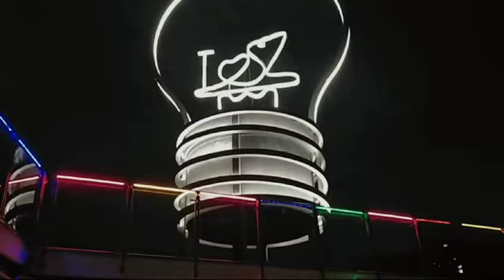Suasana malam di Honey park/Taman madu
Honey park pada malam hari seperti apah? Tetap ramai banyak orang jalan Santai bakar lemak setelah mereka selesai makan malam ,Dan alasan lainya Karena pada malam hari udara lebih sejuk juga tidak panas seperti di siang hari.